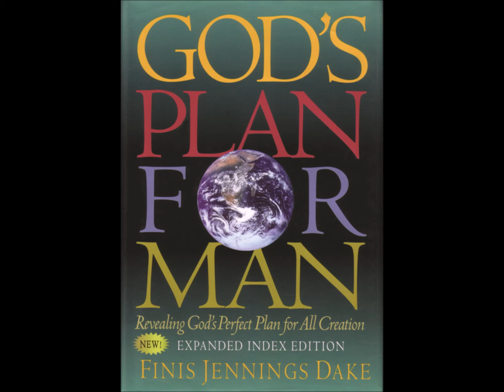181) Five departments of the underworld of departed spirits - Finis J. Dake (GPFM Lesson 37)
181) Five departments of the underworld of departed spirits - Finis J. Dake (GPFM Lesson 37)